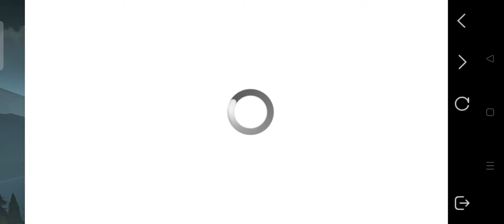Harry Potter - magic awakened - duelling in the forest